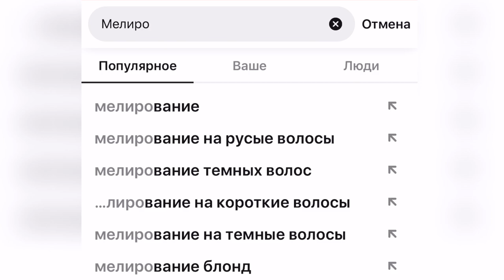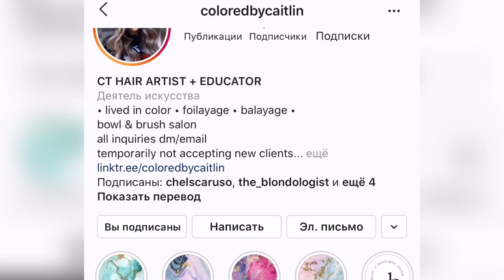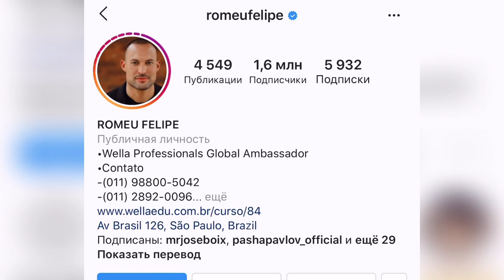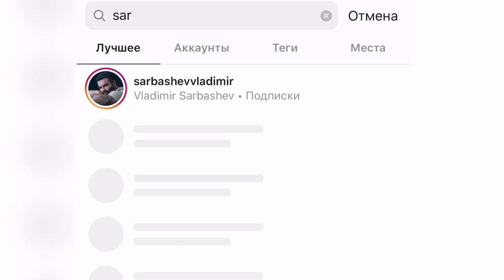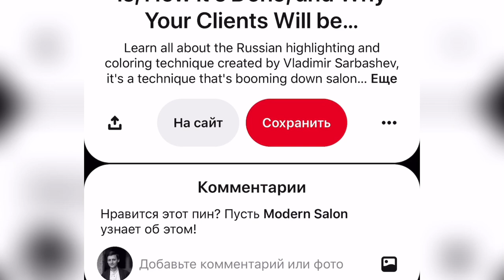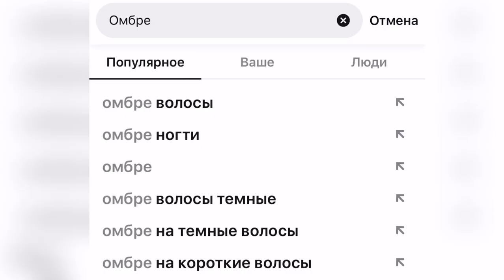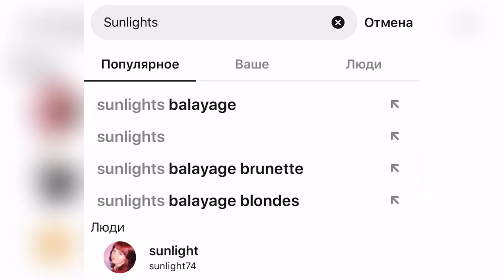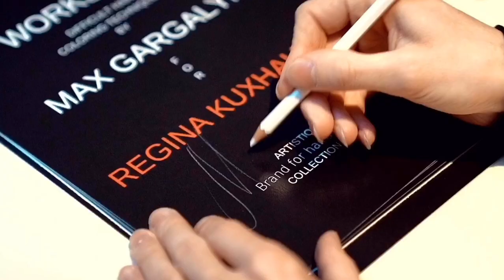Вся правда о сложных техниках окрашивания. Не ведитесь на громкие названия!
Как разобраться в сложных техниках окрашивания?
Что такое омбре, балаяж, шатуш?
Друзья, дело в том, что слишком много мастеров стали придумывать свои “авторские”, “эксклюзивные” техники и я решил записать короткое видео с разбором этой темы, чтобы и простые обыватели и мастера бьюти индустрии понимали в чем отличие базовых техник от всякого рода миксов и комбинаций . Надеюсь все понятно изъяснил.
Прекрасно понимаю, что не всем понравится это видео, но тем не менее из песни слов не выкинешь))
Если что-то непонятно или вы не согласны с моей точкой зрения, вы всегда можете написать комментарий под видео))